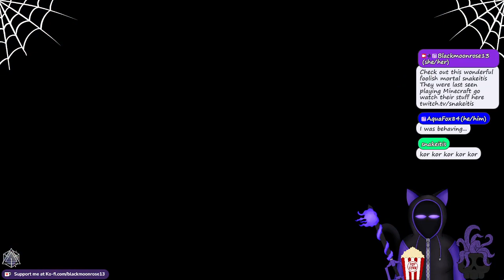Kingdom Hearts Dream Drop Distance: Wake mw up inside, Wake me up inside, SAVE ME!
Back at it again with the the stupid drop system, by the way if you wanna skip the me stalling go to like 12:30 I think that is were it is,

Also once again getting further with Riku than Sora...you know if they did it like they did with yakuza 0, I wouldn't be annoyed just saying

Dream Drop Distance! -SCREAMS INTERNALLY- So this game, while it has some interesting aspects, and you know vital plot points for the series there is a big ugly giant elephant in the room, its the dropping mechanic, I just don't like it. I don't think anyone likes it. And its annoying one of my fave movies is in this game, -shakes- I will try and endue and hope what ever deity is watching me gives me guidance and good luck. I will still be screaming internally.